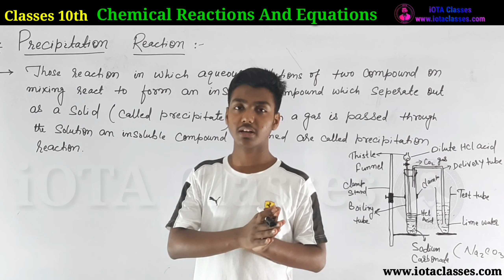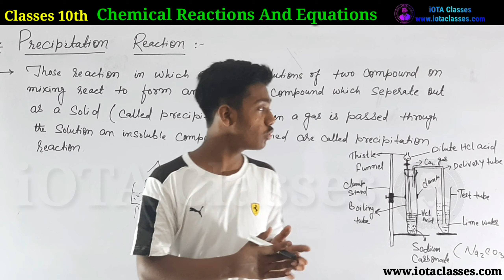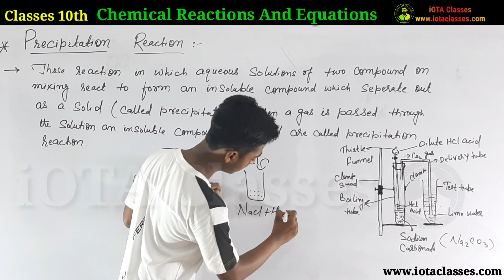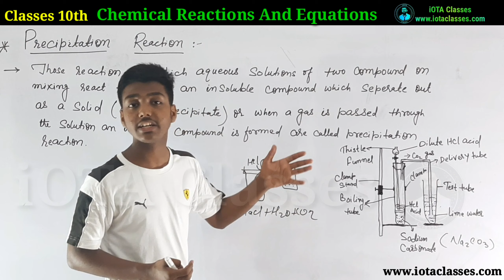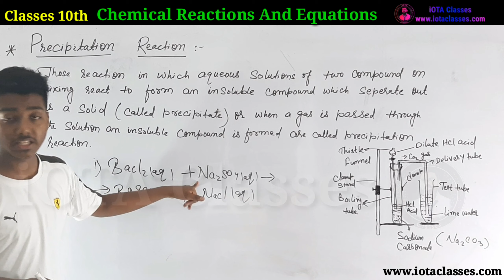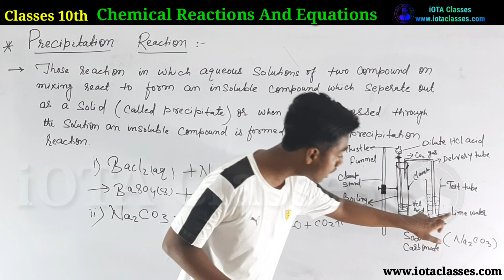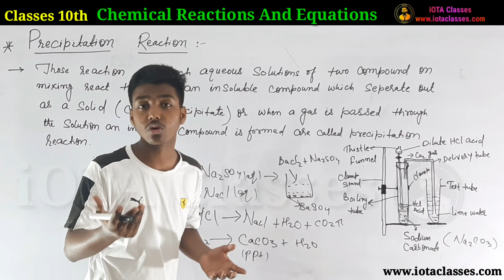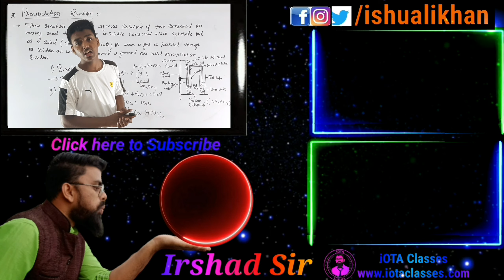Precipitation reactions | Precipitation reaction Class 10 | Chemical Reactions and Equations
Note of this video will be uploaded by tomorrow.  n like will provided here by tomorrow

This is our first video for Chemistry Class 10
Daily at 9:30 am 1 video of chemistry will be uploaded

1. Introduction to Real numbers and Euclid's Division Lemma and Euclid's Division Algorithm (Click on this link 👇👇👇👇👇👇👇)